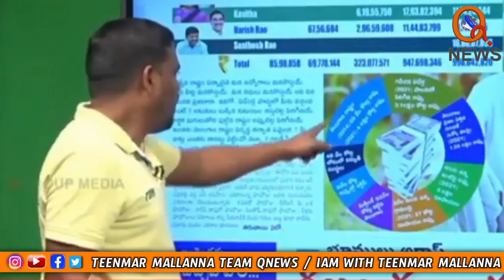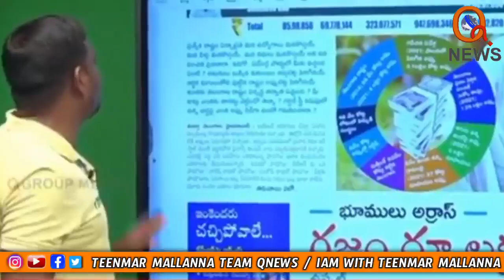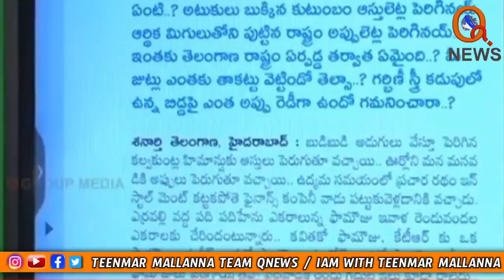తెలంగాణ అప్పులు - TRS PARTY || Teenmar Mallanna Team QNews || QNewsHD